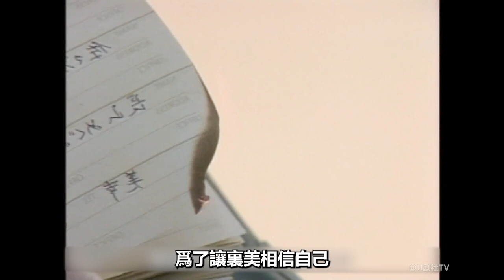突如其來的愛情，莉香 完治 三上 裏美這一集湊成兩對了！織田裕二x鈴木保奈美懷舊經典《東京愛情故事》第三期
陌生男女感情受挫，一氣之下拉著只見過三次面的人閃婚，常盤貴子|竹野內豐經典日劇《理想の結婚》全集解說！
一口氣看完尹晶喜經典作，俊男美女演繹現代版“大長今”！天可憐見|老天爺啊，給我愛| 天賜我愛|錯愛仍是愛|愛在天邊|愛在何方|韓劇解說！